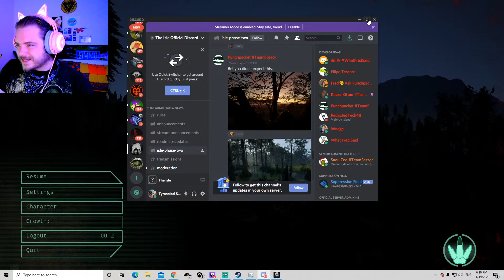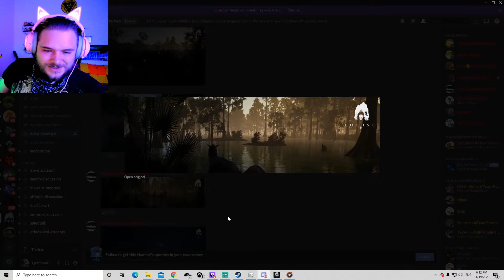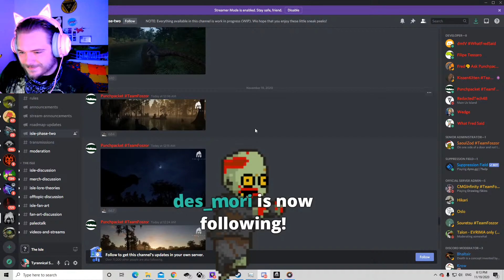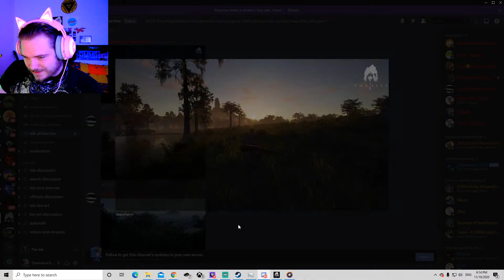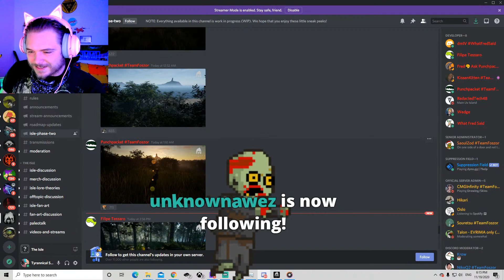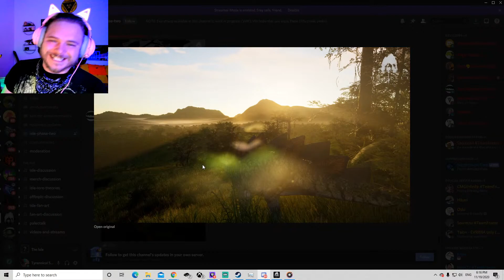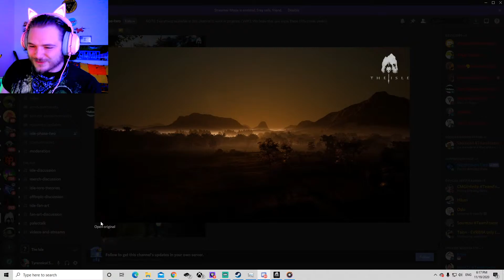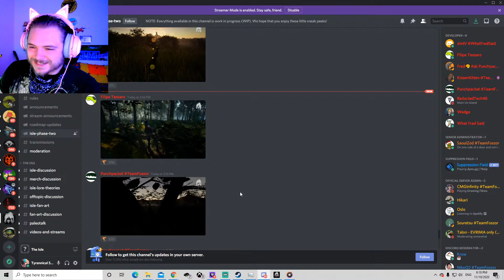The Isle Evrima Update #2 Just Got Even Cooler! Day Night Cycle Moved Up!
The devs of The Isle just made their next update even cooler by adding in the day night cycle!